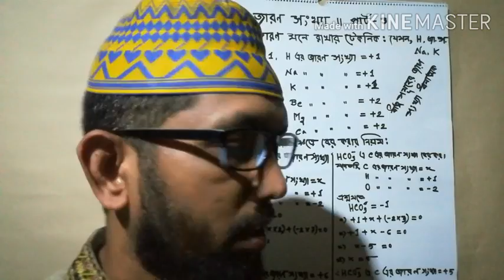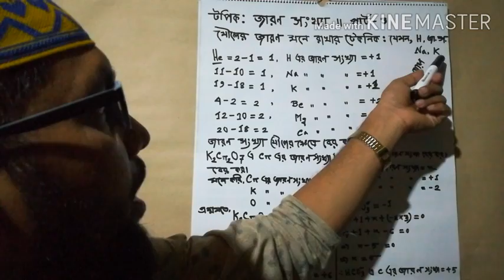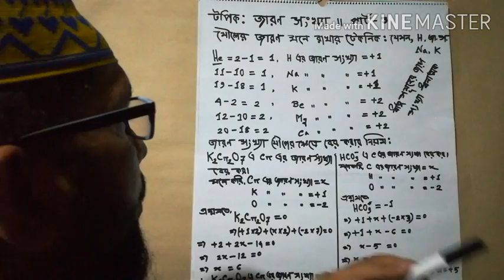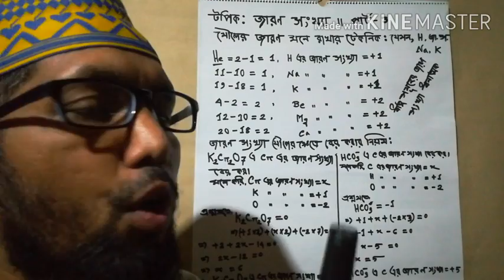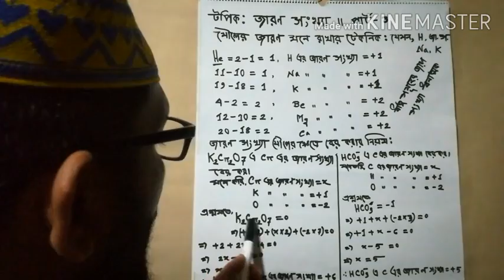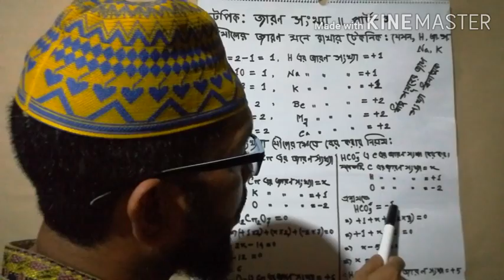মোঃ মেহেদি হাসান; রসায়ন; অধ্যায়: ৭(জারণ নির্ণয়) পার্ট -৩